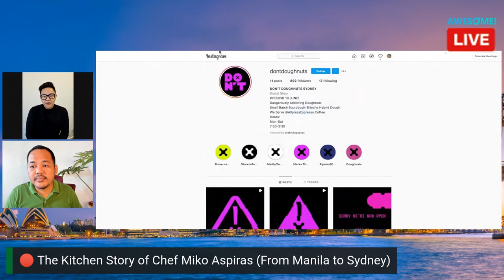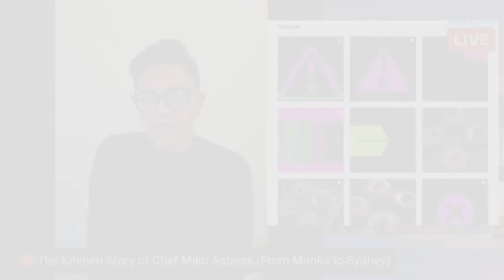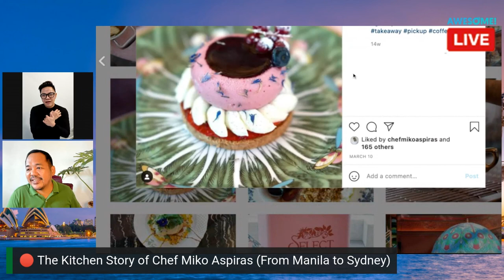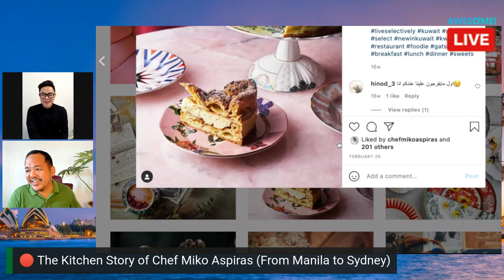🔴 The Kitchen Story of Chef Miko Aspiras From Manila to Sydney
Chef Miko Aspiras: What Does it Take to Succeed in Sydney and the World?

[00:00:00] Chef Miko Aspiras Introduction
[00:02:14] How did you start in Sydney?
[00:05:04] What does it take to succeed in Sydney compared to the Philippines?
[00:07:38] In terms of Career, is it harder to stand out in Australia?
[00:08:53] Can you talk about career opportunities in the Culinary Industry in Sydney for Filipinos?
[00:10:56] Can you tell us the story of your new project in Sydney?
[00:13:10] What do consumers expect in Sydney vs. in Manila?
[00:15:03] What was the hardest part in opening a restaurant in Sydney?
[00:18:47] What are your favorite restaurants in Sydney?
[00:20:56] What are your learnings on how can Filipinos elevate our game in the global level?
[00:22:29] Where can they contact or follow your adventures?
[00:22:55] Can you tell us more about your pandemic project?
[00:27:22] Any Final thoughts, Chef Miko?

Chef Miko: I've been in the industry,  specifically the pastry kitchen industry for, I think around 14 years now.  I started working in the restaurant scene in 2007.  My first mentor, I guess I can call him men tor even though he's not in the pastry department was Chef Sau del Rosario.  Most Filipinos know him for being famous for his very avant-garde type of approach in food.  So  I guess I inherited that kind of I can call it Style in terms of my approach in pastry.   I know it's a very far from pastry and hot kitchen, medjo magka layo but I was able to find a way to merge that kind of like a braveness  when it comes to mixing flavors. And that's where it all started.

Then I joined several hotels like the Shangri-La, Resorts World  Manila and dami na. And then after that I continued on opening several restaurants where  I think I met you. I think  we often see each ot her sa Magnum cafe noon.

That was one of one of my biggest breaks throughs to be coming household name in the Philippines and when it comes to pastry. So but even before that, I was already competing helping the   Philippine pastry scene get some medals from competition all over. I was able to do that successfully and I'm really proud of that.

One of  my most memorable move that I had to do was to partner with a restaurant group called Tasteless Food Group.  From then on tuloy tuloy na, we opened so many restaurants together. And that was a lot of challenge.  I've met so many wonderful people  that helped me sustain  my creativity and allowing me to  be as creative as possible. And then now I'm here in Sydney, Australia because I just want to continue. Me and my husband JV, we really just wanted to explore a different environment .

I guess moving here, we thought it was going to be a smooth transition, but no,  it was, I'll tell you more about it in awhile, but  it was a totally different environment, but I guess it was necessary for me to learn more and to grow more.